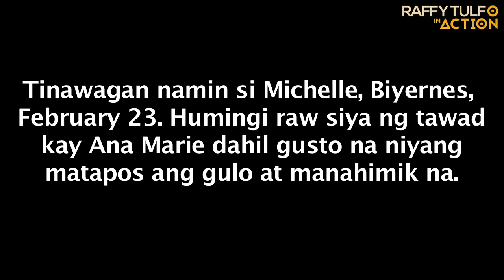BAGONG KASAL, HUMIHINGI NG FULL REFUND NG GASTOS. PERO EVENT ORGNIZER, PUMAPALAG!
Humihingi sila ng FULL REFUND. Pero Event Organizer, pumapalag!!!